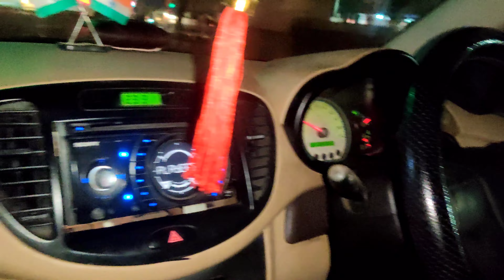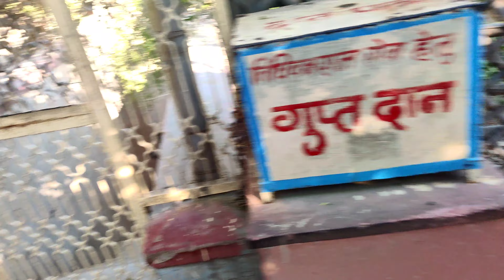Mathura Darshan 🙏🏻 with Baby 👶🏻mathura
Hey friends, Sahil this side & thank alot for watching my videos. Please "LIKE" the video if you enjoyed watching or also "COMMENT" if you want to Suggest something or Appreciate.